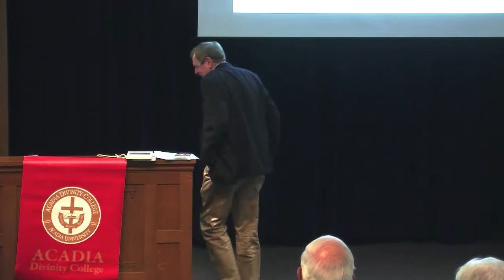Hayward 2012 Lecture 1: Dr. C Stephen Evans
2012 Hayward Lectures
Dr. C Stephen Evans, "Christian Beleif in the 21st Century: Responding to the 'New Atheism'."
Oct 15, lecture 1